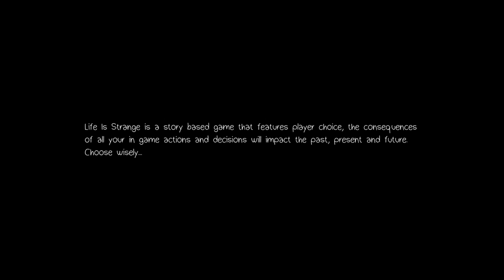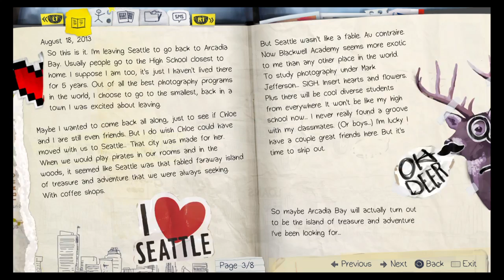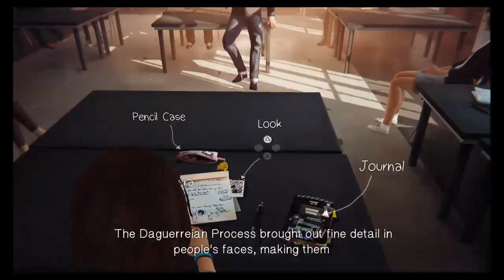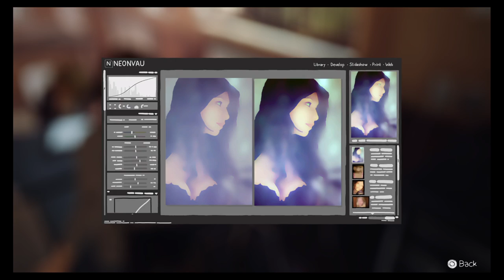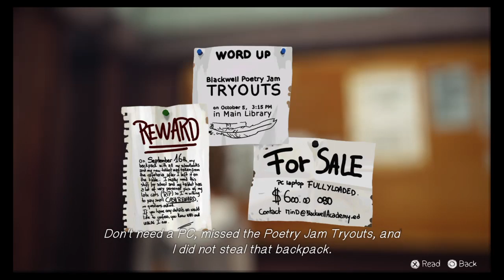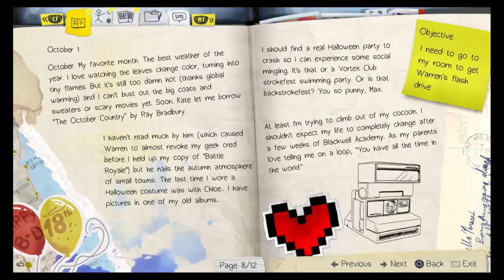Life is Strange